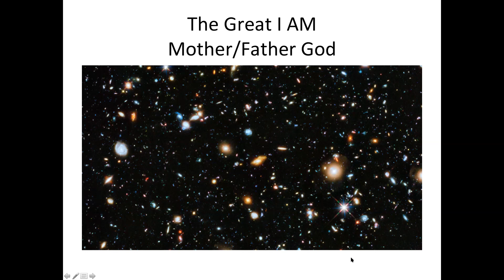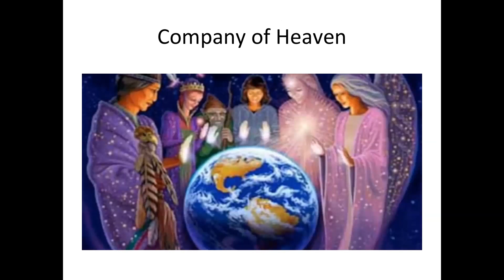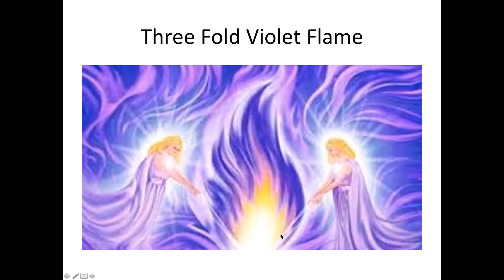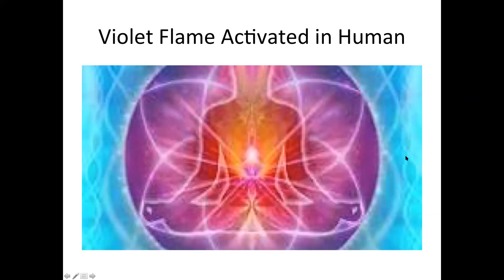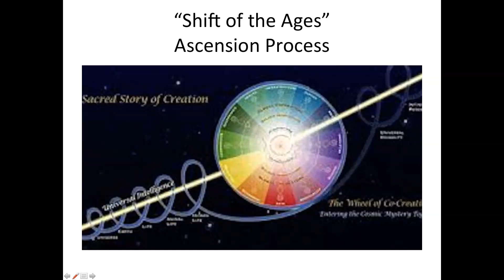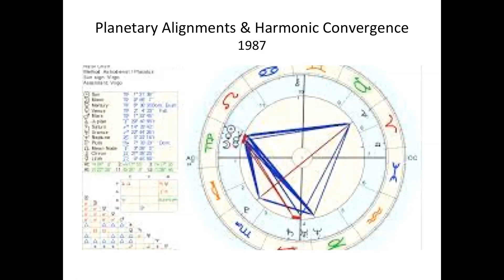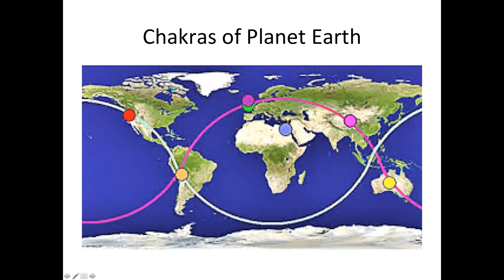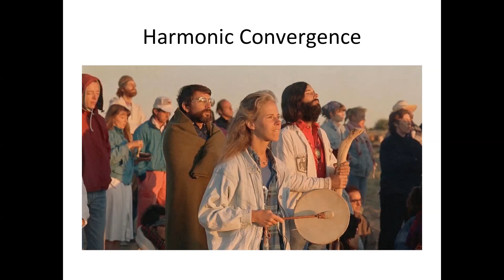Sacra Nicholas at Morning Star Sept. 5, 2021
Sacra condenses the ideas shared by Patricia Cota-Robles at the Era of Peace 35th Annual Congress on Illumination.